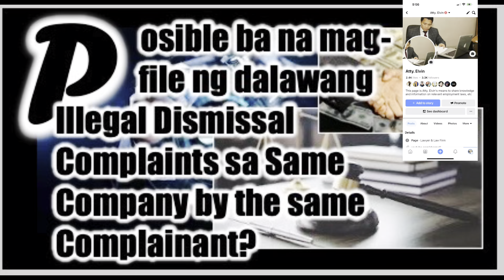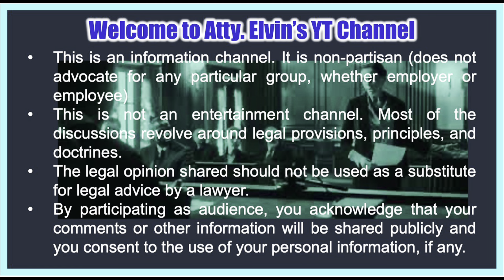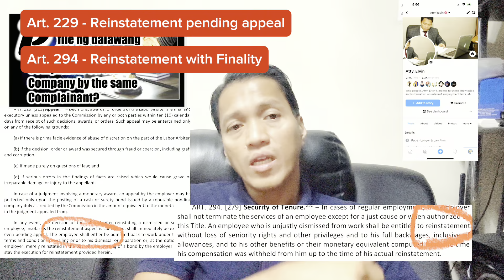Posible ba na Dalawang Illegal Dismissal Complaints ang ma File ng Same Complainant sa Company?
Atty. Elvin discusses: Posible ba na Dalawang Illegal Dismissal Complaints ang ma File ng Same Complainant sa Company? Ano ang Forum Shopping at Litis Pendentia?